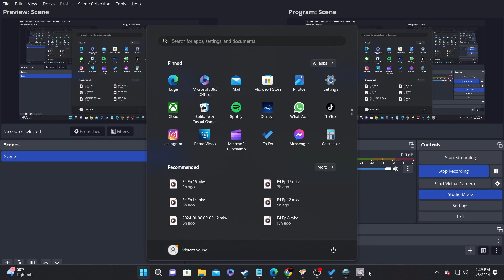Trails Into Reverie Season 5 Ep.13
Episode 13-"Above"
Set after Cold Steel, Trails Into Reverie brings our heroes together as new threats challenge the peace and freedom they fought hard to achieve.